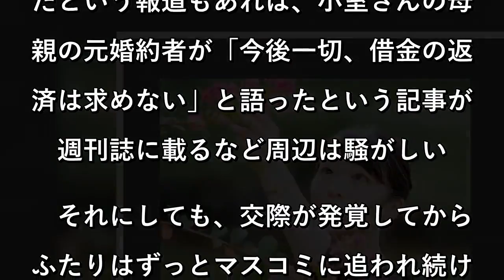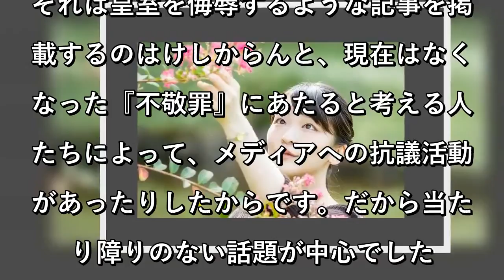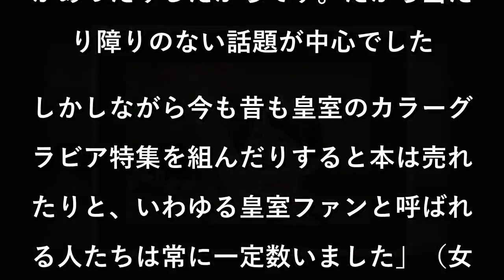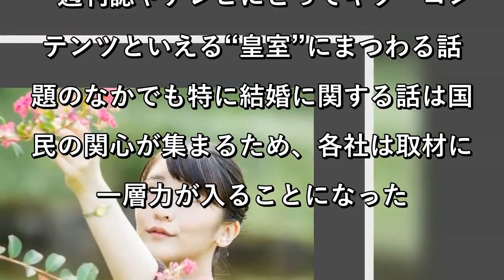小室圭さんが国民感情を逆なでする背景に、“眞子さまのアイドル化”